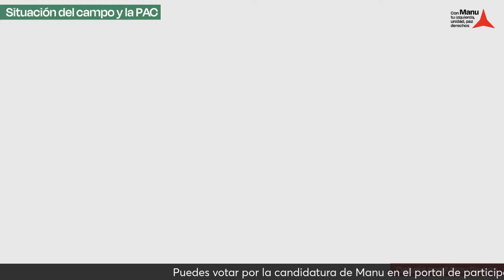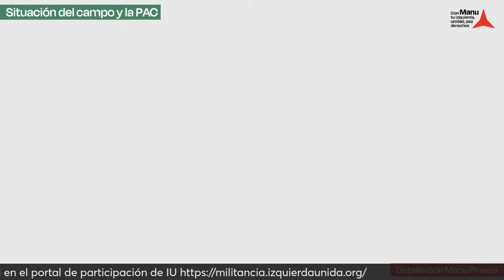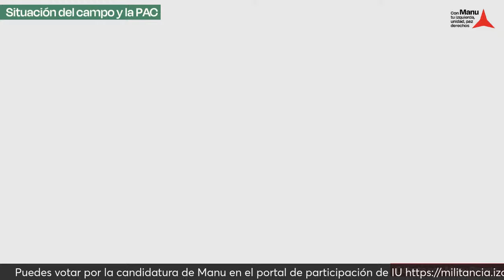Situación del campo y la PAC | Manu Pineda, Eva García Sempere, Toni Valero y Silvia Martínez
🚜 La crisis del campo es el resultado de décadas de desregulación del sector primario y de una PAC que premia a los grandes propietarios y castiga la producción familiar y tradicional.

Sobre la uberización del campo, las protestas y nuestro defensa de un modelo extensivo y sostenible hablaré junto a una mesa de lujo.

🌾 @Toni_Valero. Diputado de IU y miembro de la Comisión de Agricultura en el Congreso.
🌾 @EvaGSempere. Cra. Red Medio Ambiente de IU.
🌾 Silvia Martínez. Diputada provincial en Sevilla.

➡️ Lo puedes seguir online a las 18:15h.